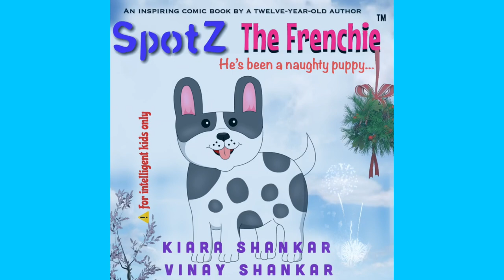SpotZ The Frenchie™: He's been a naughty puppy...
From the creators of Primrose’s Curse( kiarashankar vikipublishing ), a new spotty puppy named SpotZ The Frenchie™ has been brought to the world to entertain all the dog lovers out there!
He is a naughty, hilarious, funky, kind, caring and last but not least an intelligent French Bulldog.
SpotZ is coming online and to bookstores near you in SUMMER 2020 to entertain all dog lovers! Be on the lookout to get his pawtograph 🐾

If you love dogs, please share this post to spread the word about Mr. SpotZ The Frenchie™.
for updates on SpotZ The Frenchie™